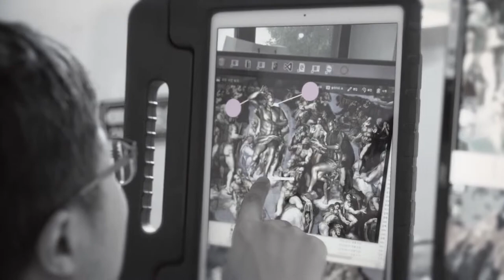[Sound Design] Michelangelo, From fresco to virtual reality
2016년 11월, Michelangelo, From fresco to virtual reality 사운드 디자인에 참여.

Made by Rebel9
Sound Design by Moon Jung Min

사운드 디자인: 문정민
Sound Design: MOON JUNG MIN

* 미디어 아트, 비주얼 아트, 미디어 퍼포먼스 등 창작 활동하시면서 영상 음악, 사운드 디자인이 필요하신 분은 편하게 연락주세요. 메일과 소셜미디어 메세지 모두 좋습니다.